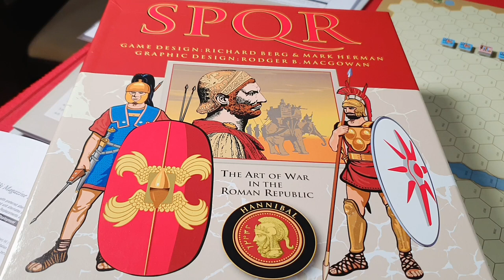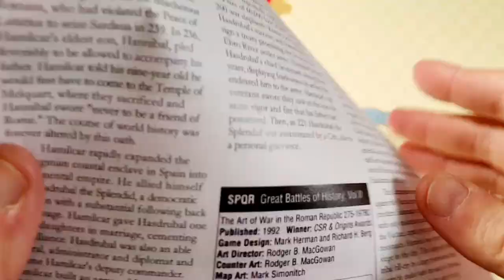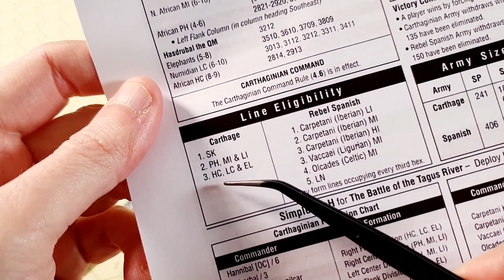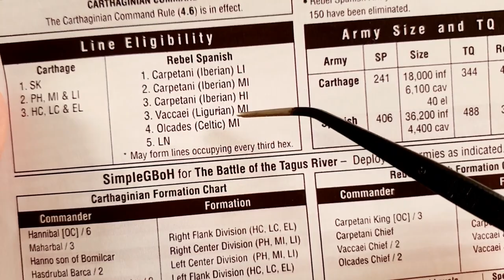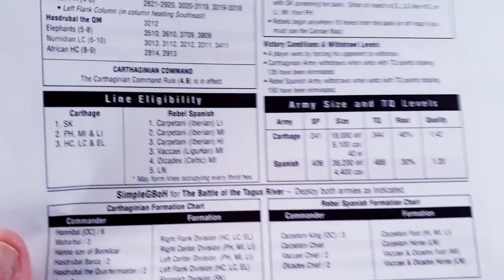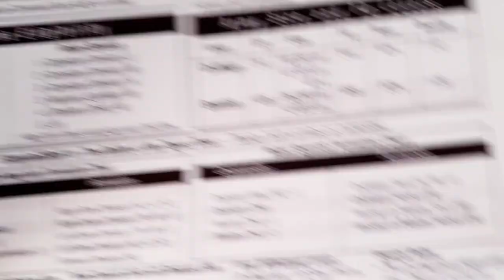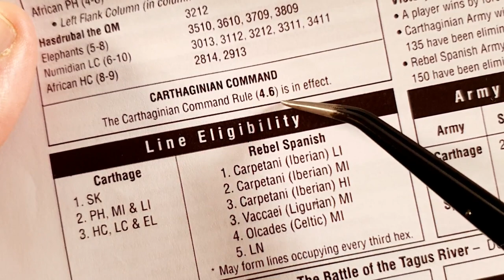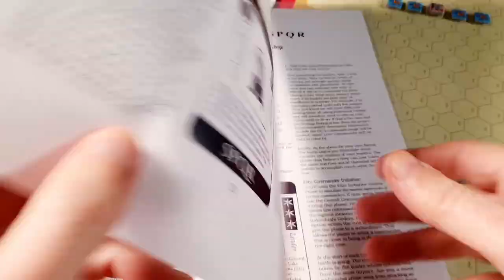Great Battles of History: SPQR - La 1ª Batalla de Aníbal #1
Gameplay usando un escenario que podéis descargar de la c3i, la primera batalla de Aníbal, en Hispania, contra tribus hispanas en el río Tajo. Este es un escenario de tamaño considerable en el que Aníbal muestra ya sus dotes de estratega, convirtiendo lo que parecía una retirada en un contraataque demoledor.